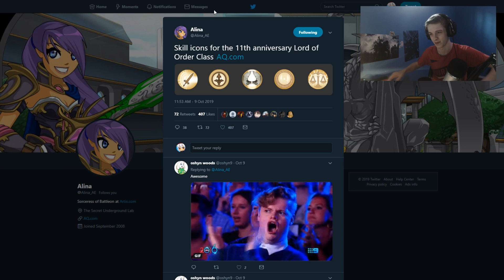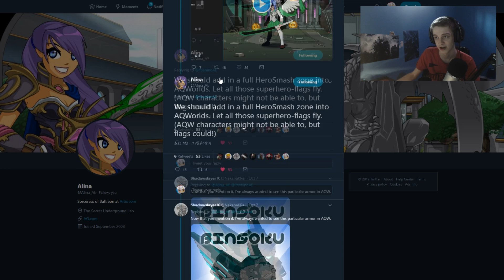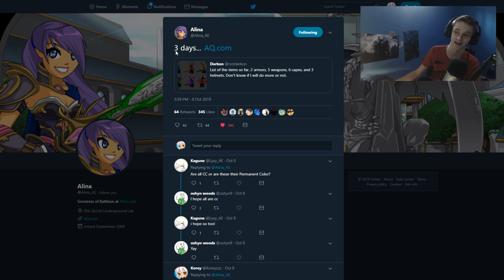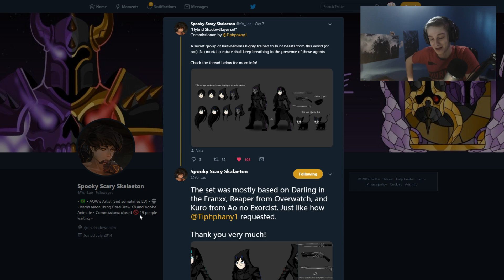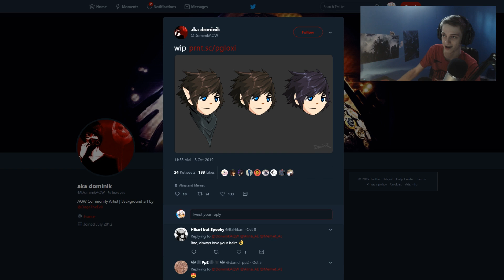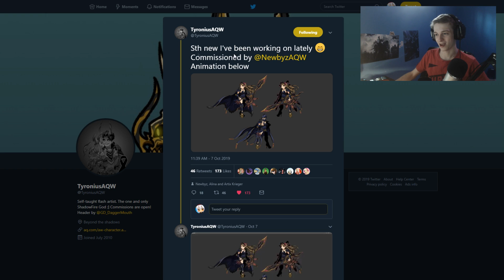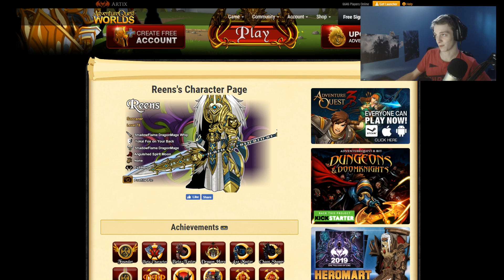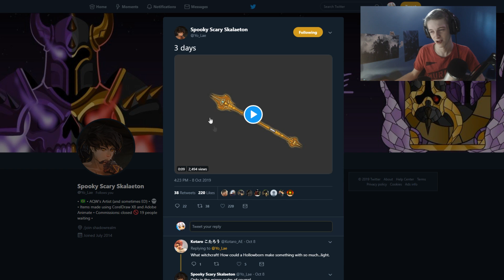Lord Of Order CLASS Won't Be Farmable This Week!? Another 10k Chest?!?! AQW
The Lord Of Order Class wont be Farmable this week. We are getting another 10k chest an a lot more AQW News!
►Use Creator Code : koreyx if you play Fortnite or buy games on the Epic Store.

►You can use StreamLabs Obs For Streaming or recording videos!
►Pc 💾 Specs - i7 6700k , RTX 2080 , 16gb of DDR4